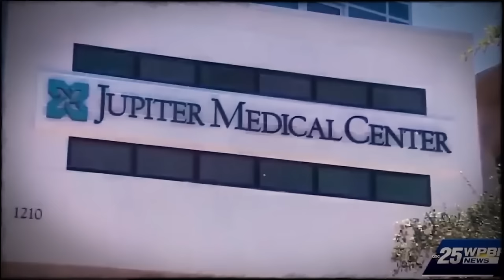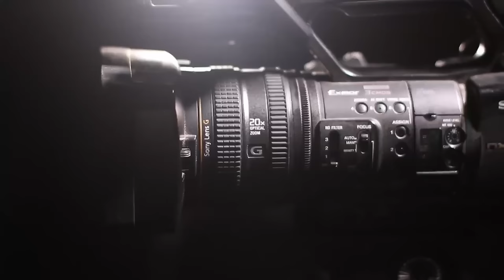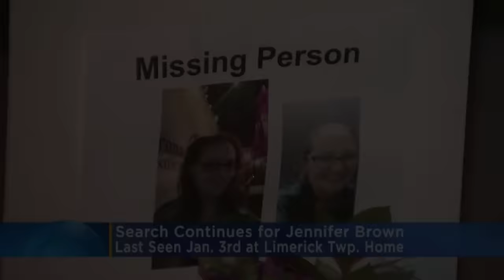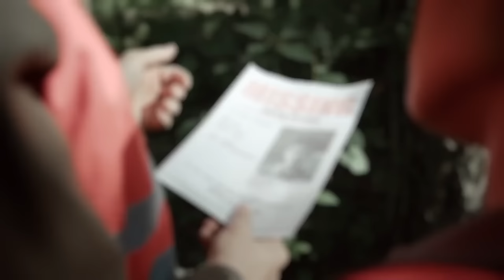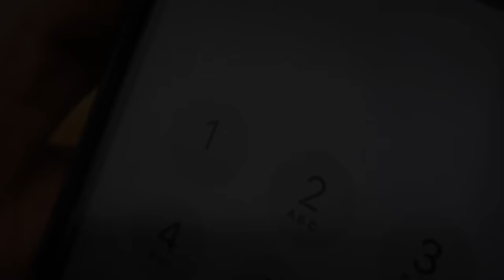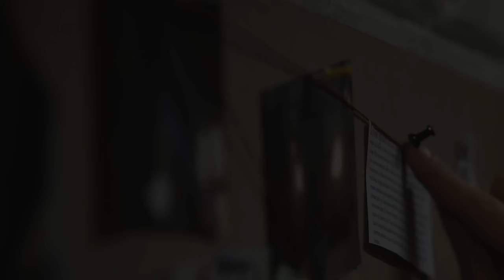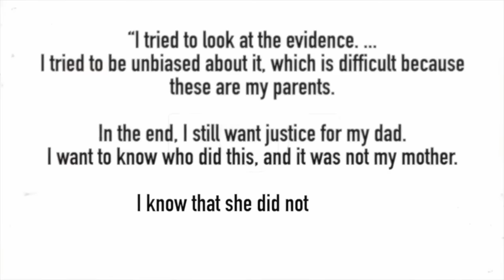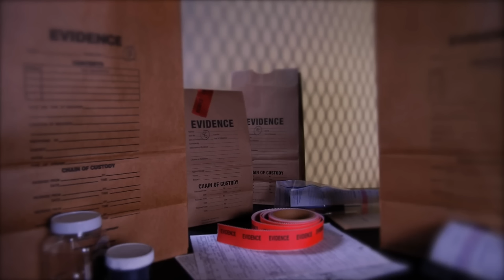TRUE CRIME COMPILATION | 25 Cold Cases & Murder Mysteries | +7 Hours | TRUE CRIME Documentary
Timeline
case 1 \ 00:00:00
case 2 \ 00:20:52
case 3 \ 00:41:09
case 4 \ 01:04:19
case 5 \ 01:19:18
case 6 \ 01:39:50
case 7 \ 02:07:59
case 8 \ 02:24:50
case 9 \ 02:39:15
case 10 \ 02:57:08
case 11 \ 03:11:48
case 12 \ 03:22:23
case 13 \ 03:36:44
case 14 \ 03:48:03
case 15 \ 04:07:12
case 16 \ 04:17:18
case 17 \ 04:32:50
case 18 \ 04:47:05
case 19 \ 05:00:07
case 20 \ 05:08:47
case 21 \ 05:30:40
case 22 \ 05:53:55
case 23 \ 06:27:24
case 24 \ 06:44:50
case 25 \ 07:04:01